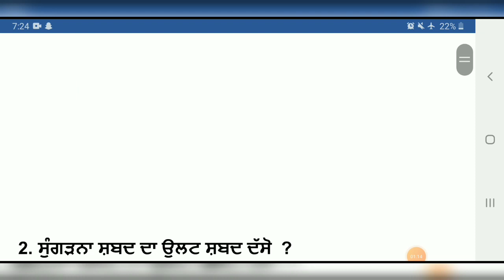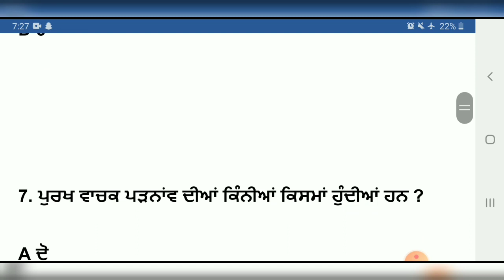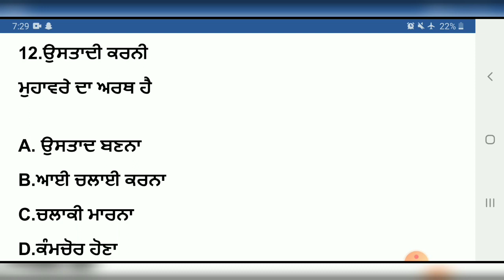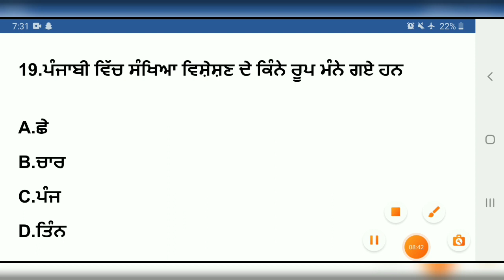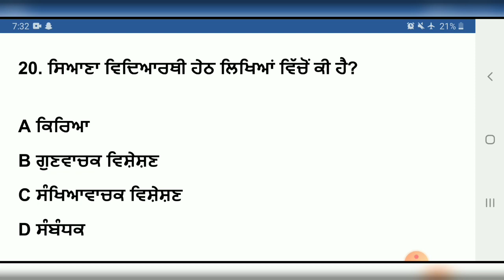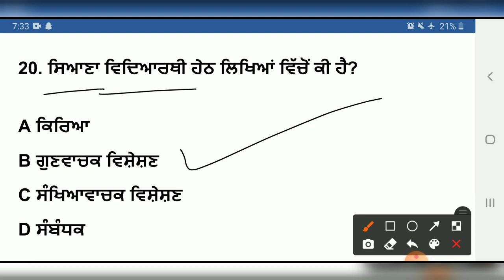punjab patwari punjabi grammar | patwari exam preparation | punjab patwari mcq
1. punjab patwari
2. patwari exam prepration
3. Punjab patwari exam preparation
4. Punjab Patwari punjabi grammar
5. Punjab patwari Punjabi language